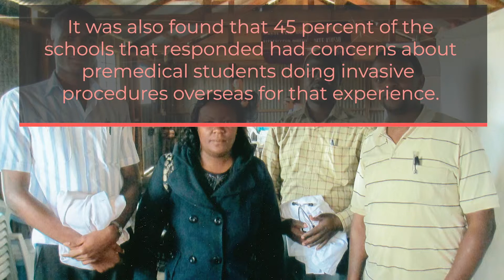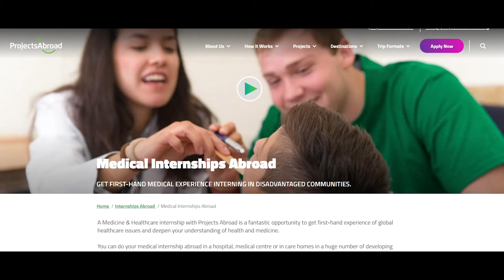Unethical Medical Experience — Volutntour No More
Across the world, untrained volunteers and pre-med students are providing medical care to low-income communities. We sit down with Dr. Andrea Freidus, a UNC-Charlotte Professor, who is an expert in voluntourism research to discuss how these efforts can affect a community.

This interview is part of Voluntour No More, an initiative working to expose voluntourism abroad.